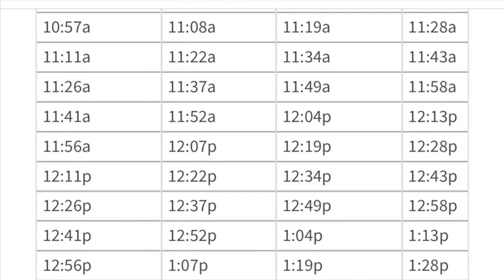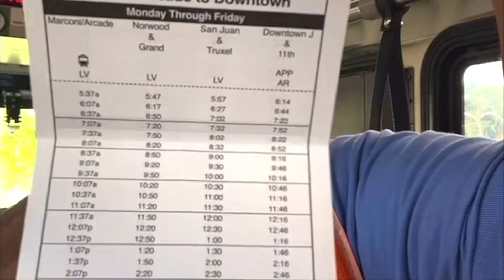Angry Bus Driver RANTS Because He Can't Answer Questions From Passengers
This is a subject that I’ve spoken on before..but let’s talk about it again!! Should bus drivers memorize all of the bus schedules? Are there resources for transit bus passengers who need scheduling information? How to navigate public transportation. Is this bus driver angry??

$KeywanRyland